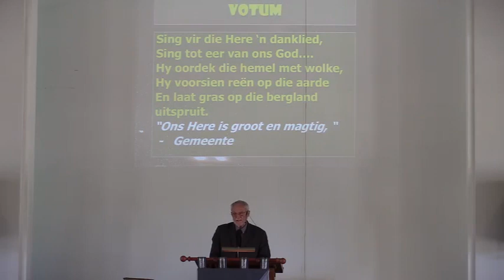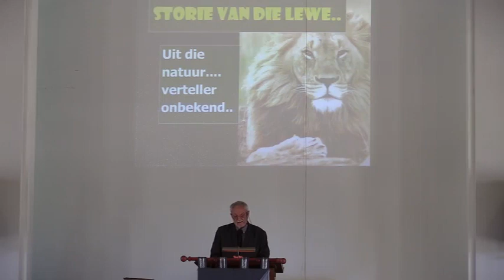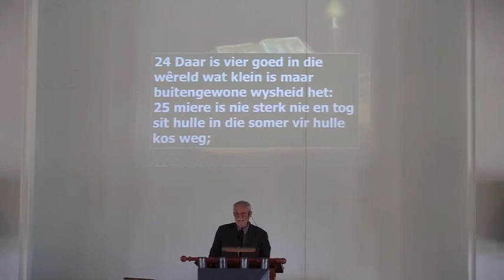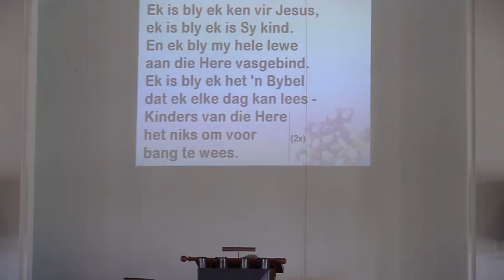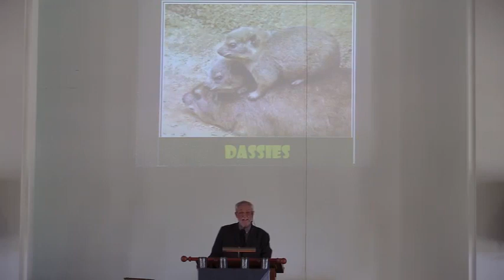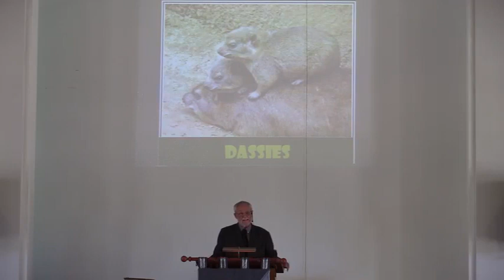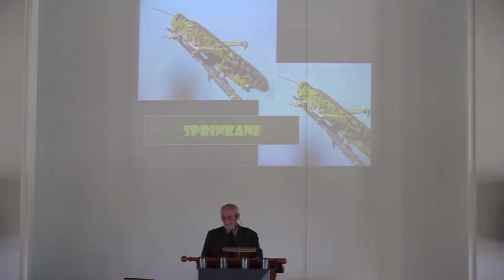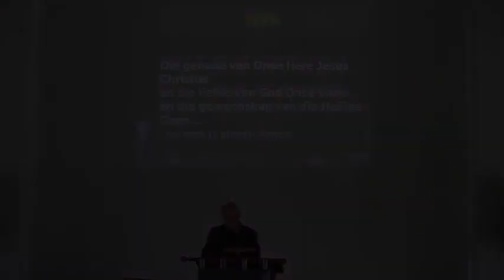Verkorte sondag boodskap.